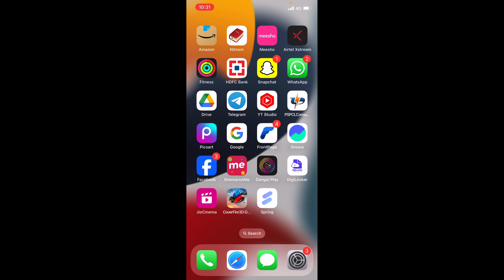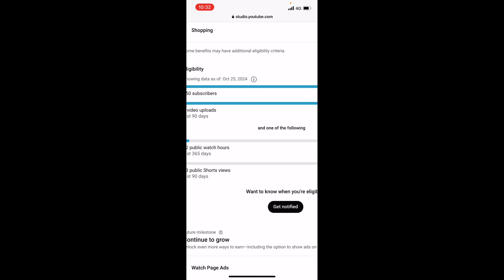Youtube channel ka watch time kaise dekhe !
Channel watch time kaise dekhe janne ke liye video end tak jroor dekhe